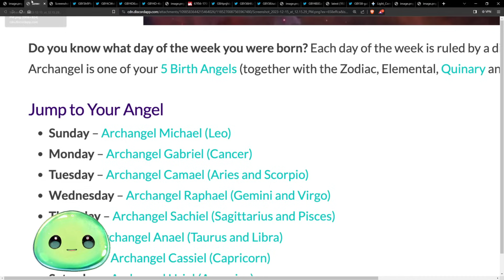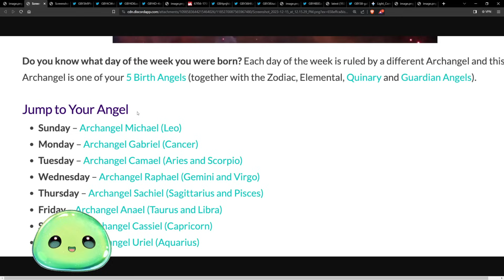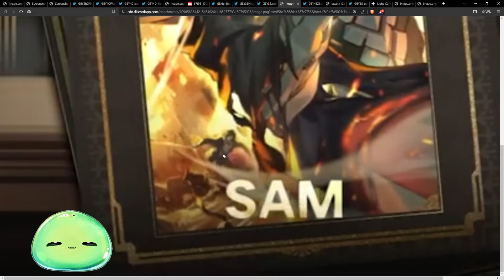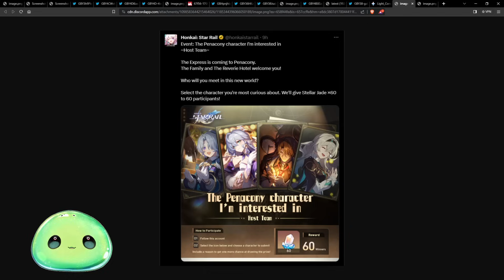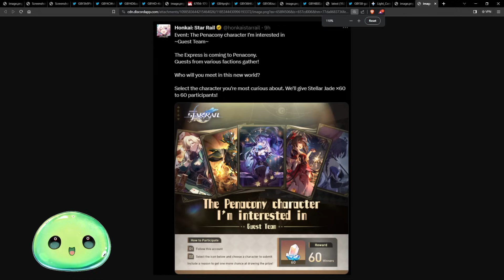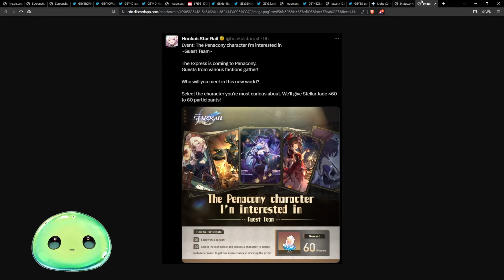ALL NEW PENACONY CHARACTERS REVEALED | Honkai: Star Rail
▼ EXPAND ME ▼

Black Swan, Aventurine, Acheron, Gallagher, Robin, Sunday, Misha, Firefly, Duke Inferno, Sparkle, Sam

ALL NEW PENACONY CHARACTERS